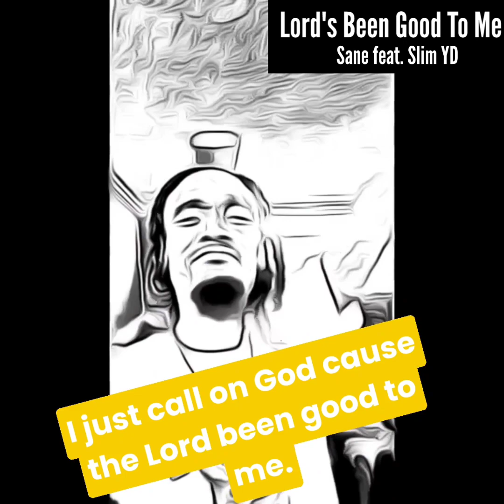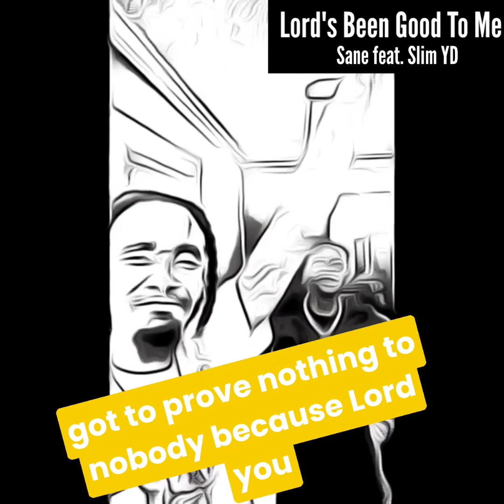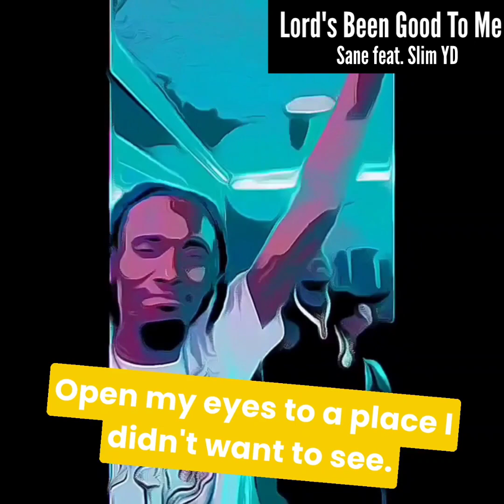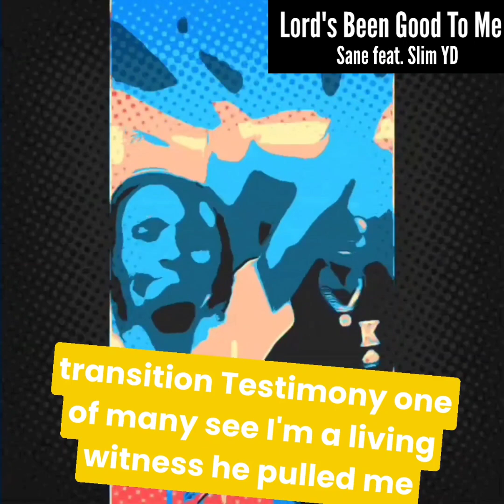Sane Ft Slim YD THE LORD'S BEEN GOOD TO ME